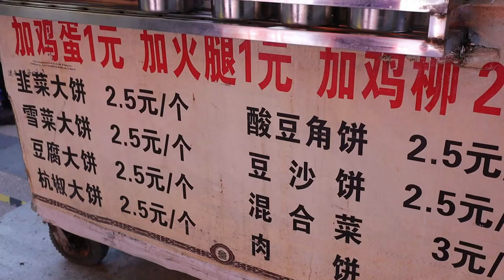단돈 400! 길거리음식 / china pancake - china street food